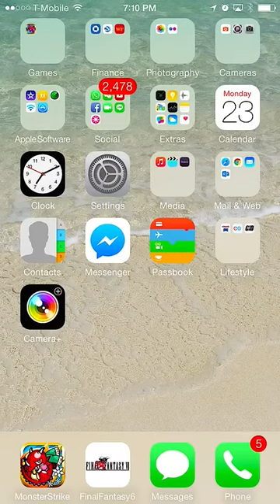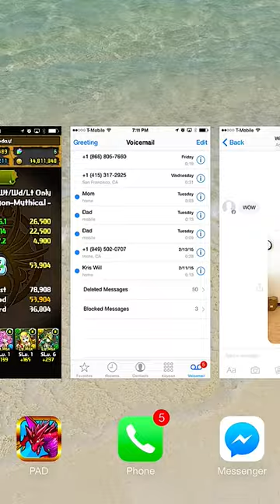Blue Bowl Dragon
Mythical Clear